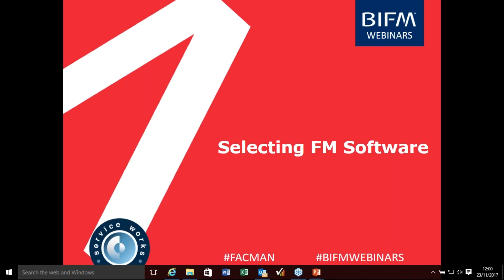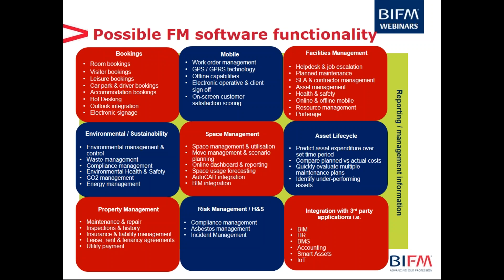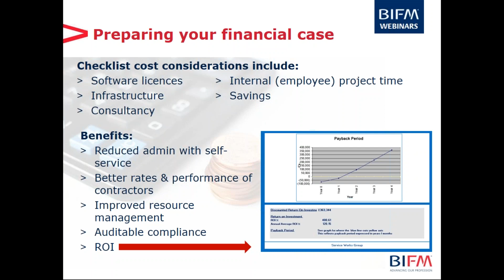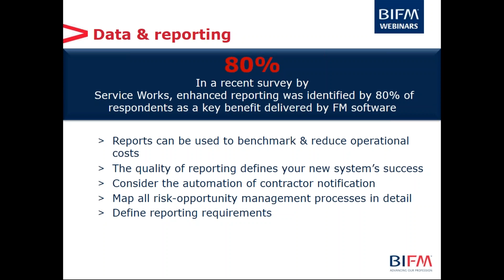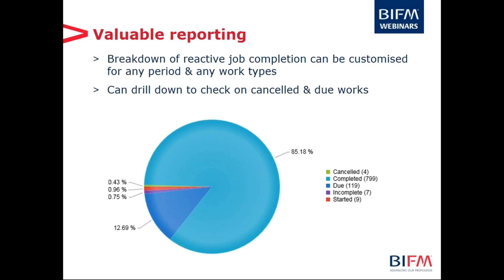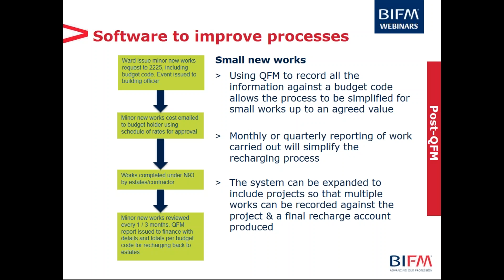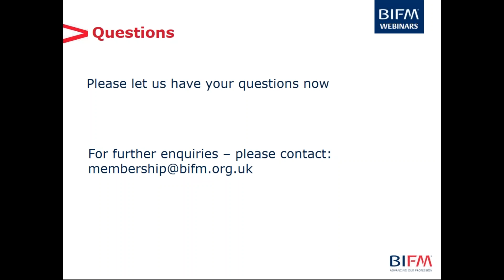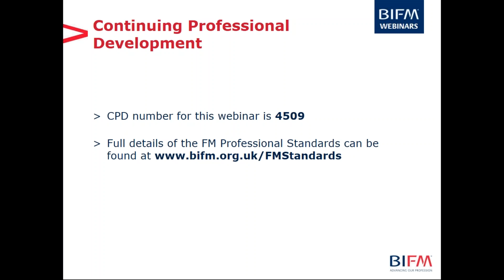Selecting FM Software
Selecting FM Software webinar